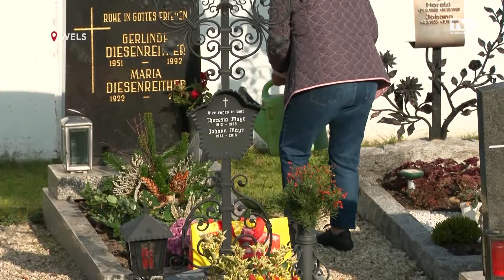Grabschmuck zu Allerheiligen als florale Zeichen der Verbundenheit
Seit Tausenden von Jahren werden rund um den Globus die Ruhestätten der Verstorbenen mit Blumen geschmückt und beleuchtet. Auch wenn die Ausgaben zu Allerheiligen in den vergangenen Jahren leicht zurückgegangen sind, ist der traditionelle Grabschmuck nach wie vor im Bewusstsein der Landsleute verankert, sagt Gärtnermeister Thomas Dopetsberger.